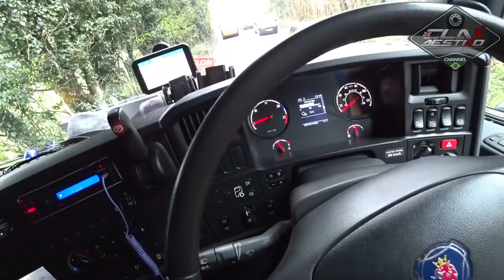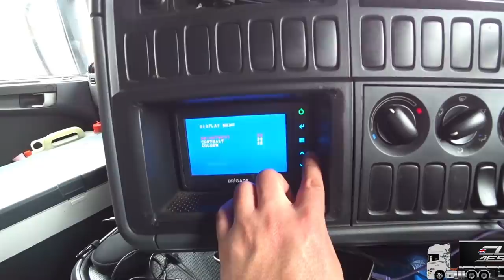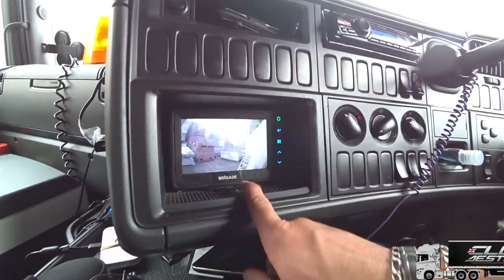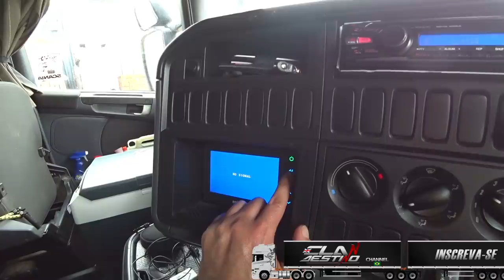A famosa camera que filma o pipiu dos motoristas